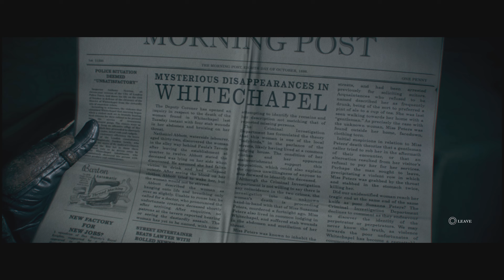The Order: 1886 Part 1 Whitechapel